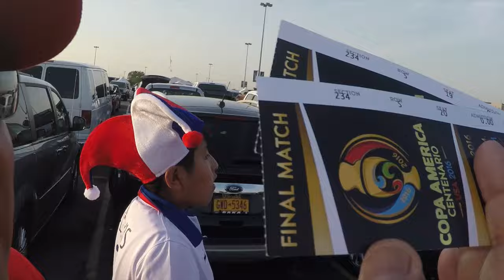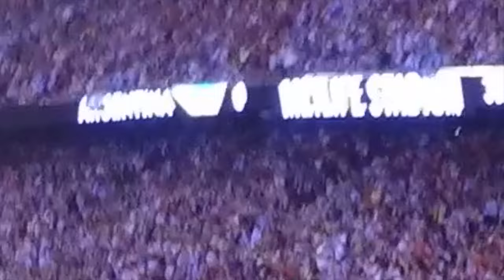Chile vs Argentina Final Copa Centenario Chile BiCampéon de America 2016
Docureality''LOS HIDALGOLES EN LA FINAL'' toda la familia alentando a la Roja, viajando desde Brooklyn para llegar a New Jersey al Metlife Stadium para la Gran Final de la Copa Centenario 2016 en la que Chile se coronó Campeón de America por segunda vez consecutiva contra el seleccionado Argentino de fútbol comandada por el mejor de todos Lionel Messi. Un espectaculo realmente de primerisimo nivel , fuera de que era la final que mi pais estaba disputando pero presenciar a todas las estrellas mas grandes del fútbol mundial así en un partido crucial tales como: Arturo Vidal (Bayern Munich), Alexis Sanchez(Arsenal) , Claudio Bravo,Javier Mascherano,Lio Messi (Barcelona) Gary Medel (Inter de Milan) Kun Aguero (Manchester City) Angel D'maria (PSG) Marcos Rojo (Man United) Charles Aranguis (Bayern Leverkusen) en Fin … una experiencia unica disfrutando una previa con los hermanos Argentinos jugando fútbol y compartindo no tiene precio ,ademas que esto es lo lindo del Futbol que podemos discrepar,opinar diferente , gritarnos la vida entera pero el comun denominador es divertirnos y eso es lo mejor y lo esencial . Viva el futbol porque me reunio con mi familia que no veia hace tiempo y me dio unos de mis mejores recuerdos de vida soy parte de la historia . Viva Chile Bicampeón de America y muchos respetos a la selección Argentina y nunca subestimen al Rival la Humildad es el Poder .